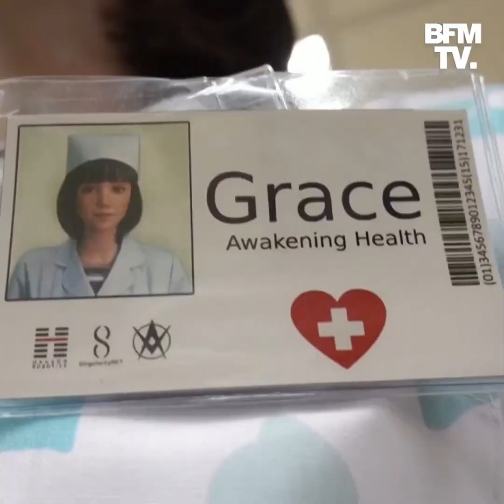Découvrez Grace, le nouveau robot humanoïde conçu pour le secteur médical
L’équipe de Hong Kong derrière le célèbre robot humanoïde Sophia lance un nouveau prototype : Grace. L’objectif est de toucher le marché des soins médicaux, puisque Grace a été conçue pour interagir avec les personnes âgées isolées par la pandémie de Covid-19.